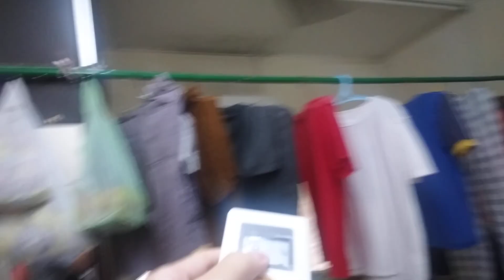Close door turn fan aircond